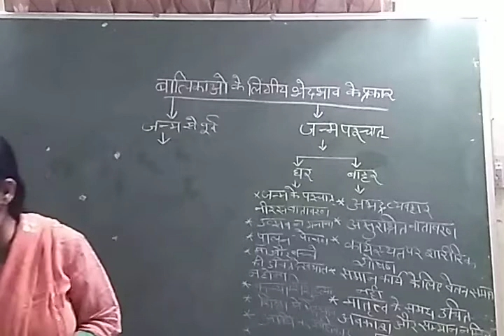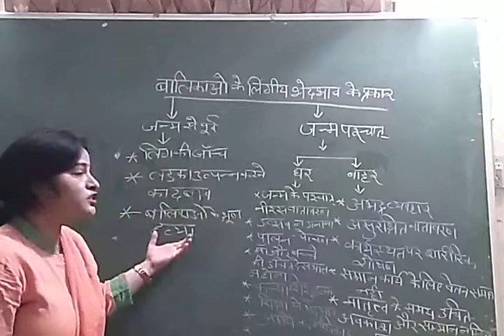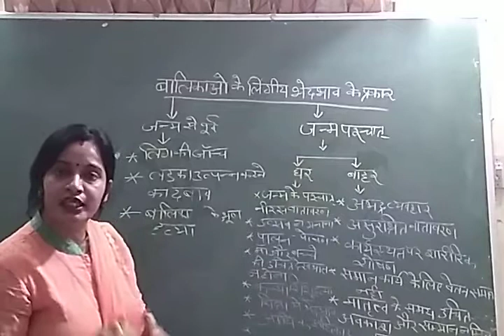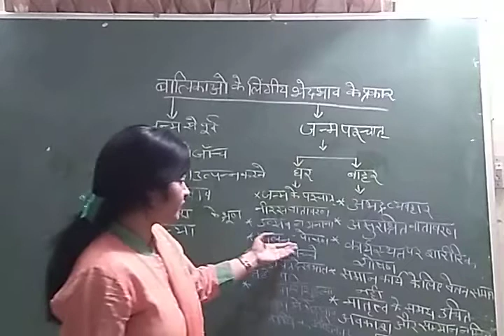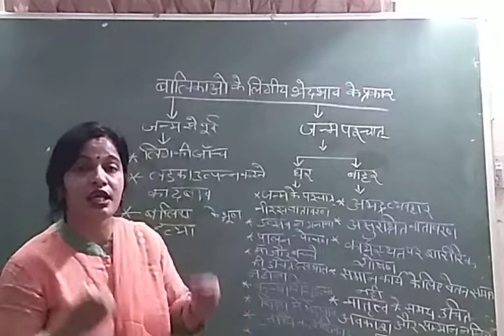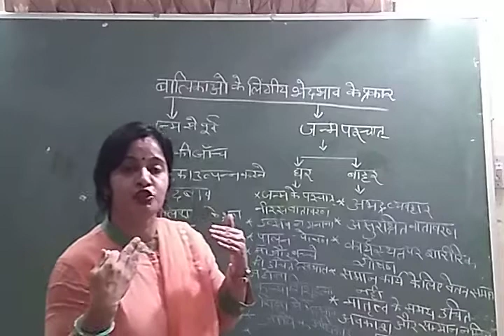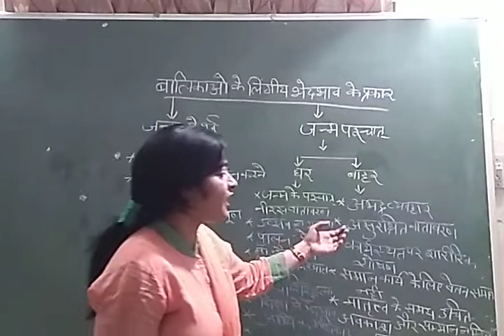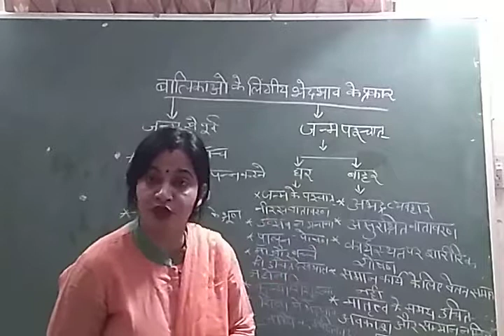बालिकाओं के लिंगीय भेदभाव के प्रकार